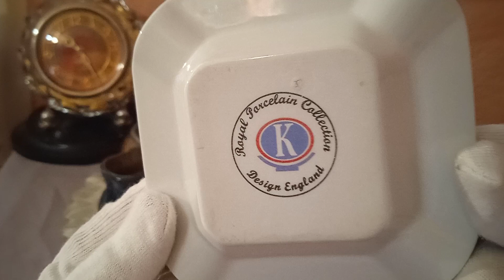Пепельницы из различных материалов. Моя очень скромная коллекция!